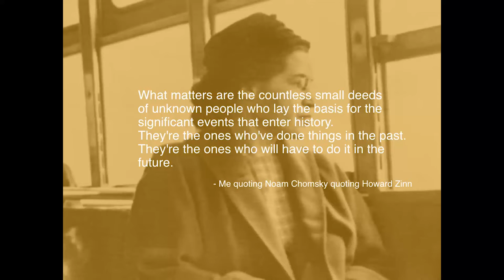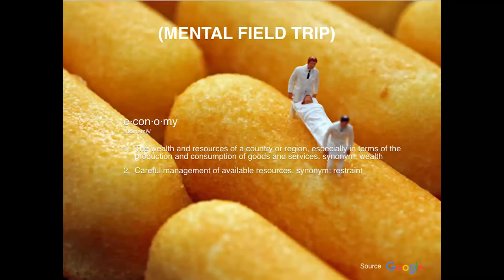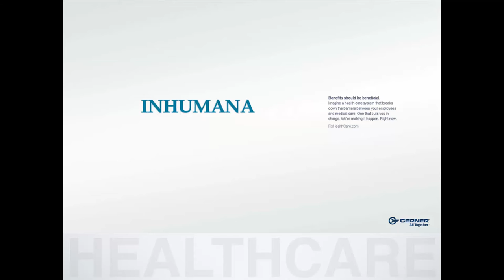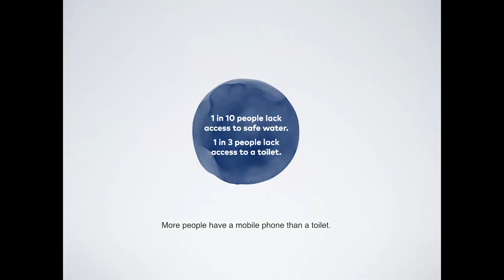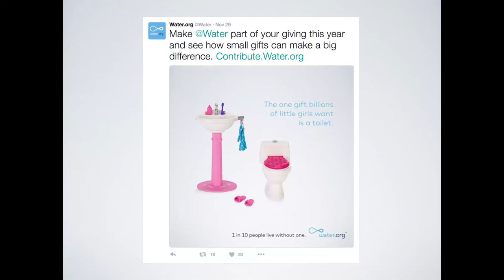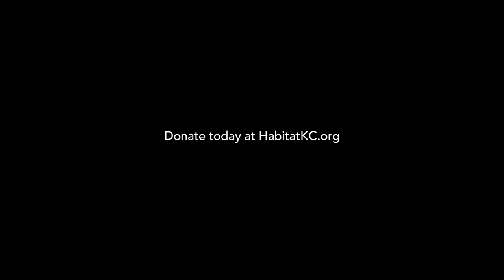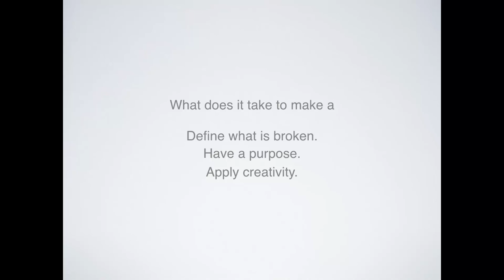David Thornhill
David Thornhill at CreativeMornings Kansas City , June 2016. Free events like this one are hosted every month in dozens of cities. Discover hundreds of talks from the world's creative community